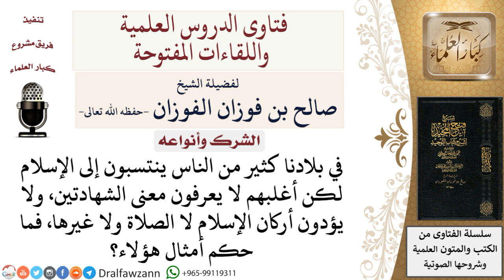ما حكم من ينتسب إلى الإسلام في روسيا لكنهم لا يعرفون أركان الإسلام؟ لمعالي الشيخ صالح الفوزان